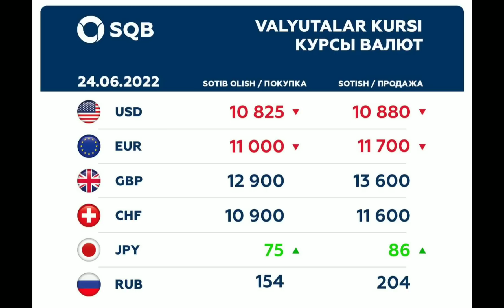Шошилинч Рубль Ўзбекистонда кўтарилишни бошлади / TODAY'S EXCHANGE RATE/DOLLAR KURSI 2022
Шошилинч Рубль Ўзбекистонда рекорд даражада тушиб кетди / TODAY'S EXCHANGE RATE/DOLLAR KURSI 2022,

Xabarsiz Qolmang

rubla vahetuskurss
UzbekistanAndijonУзбекистанполовbbs uzbekistanwelkom to uzbekistanNovosti uzbekistanO‘zbekiston yangiliklariPaxtaobod tumanigulazzam xaqiqat uchunasilzoda bloggerРеспублики узбекистанассалом ўзбекистонассалом узбекистанузбекиски половAssalom o‘zbekistontezkor xabarlaryangiliklar uzplaneta uzshuhrat musayevжасур яхшибоевкалпок янгисиyangi kulgumillion jamoasiqalpoq dasturiqalpoq songisi